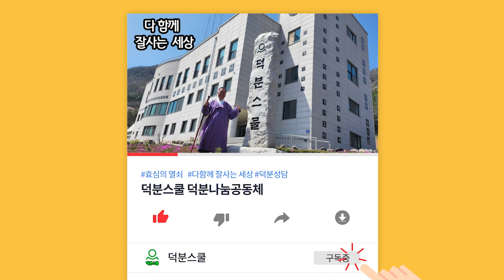3일 철야 침묵 정진기도 입재 [2박3일][철야기도] 성담 덕분스쿨 #0417537269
😊덕분성담스승님과 함께 공부하기
​"덕분스쿨가르침 생활속지혜" 밴드로 초대합니다.

1️⃣첫번째:덕분스쿨 입학해서 공부하기
2️⃣두 번째: 카페(cafe)에서 공부하기
네이버 카페(cafe): 덕분스쿨
3️⃣세 번째: 공개밴드에서 공부하기
4️⃣네 번째: 유튜브(Youtube)에서 공부하기
덕분나눔공동체장 덕분성담 드림

3일 철야 침묵 정진기도 입재 [2박3일][철야기도] 성담 덕분스쿨 #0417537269 조상님감사재 seongdam 덕분성담#230304